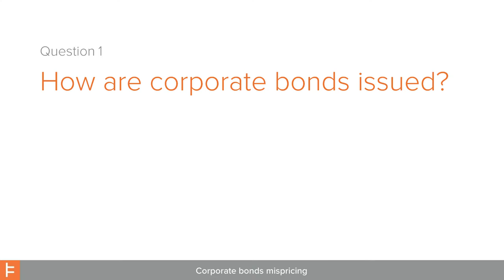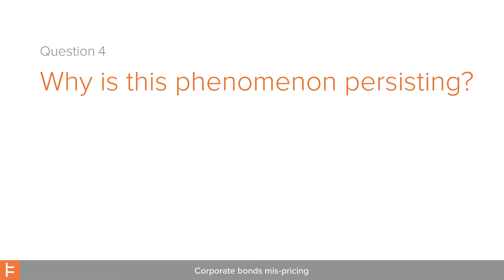Corporate Bond Mispricing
An introduction to Fideres' research on corporate bond mispricing by Max Theiler, consultant at Fideres. For more similar content, visit our